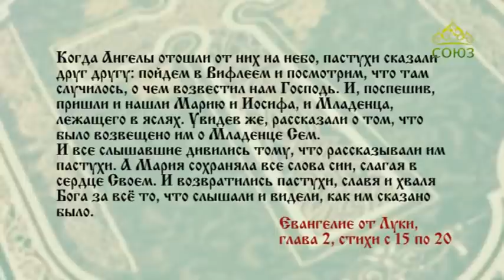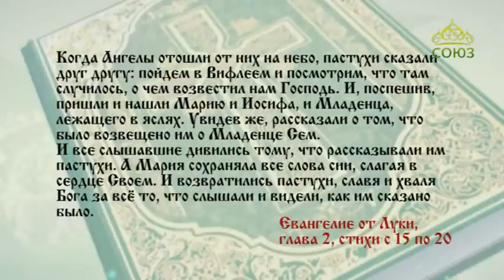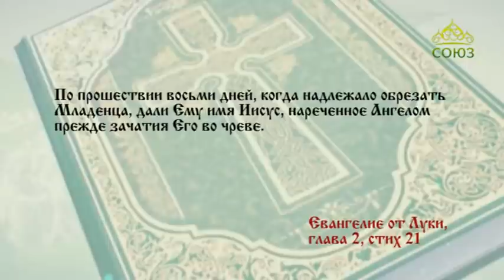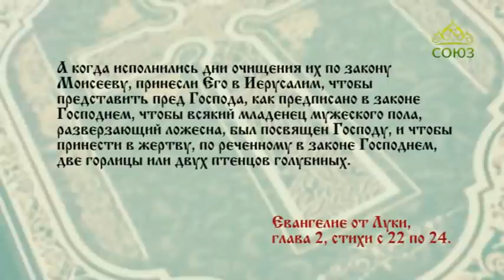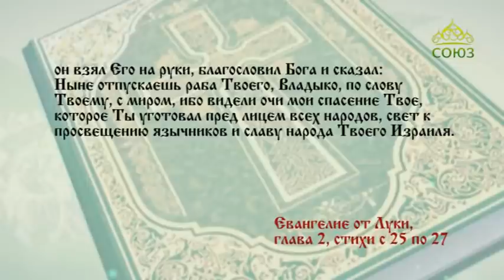Читаем Евангелие вместе с Церковью. 12 марта 2020